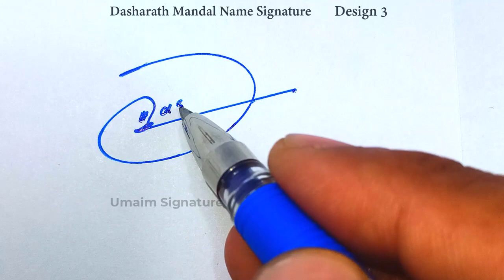Dasharath Mandal Name Signature Style - D Signature Style - Signature Style of My Name Dasharath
Hey guys!
In this video I will show you how to make a signature of Dasharath Mandal Name Signature Style - D Signature Style - Signature Style of My Name Dasharath Mandal